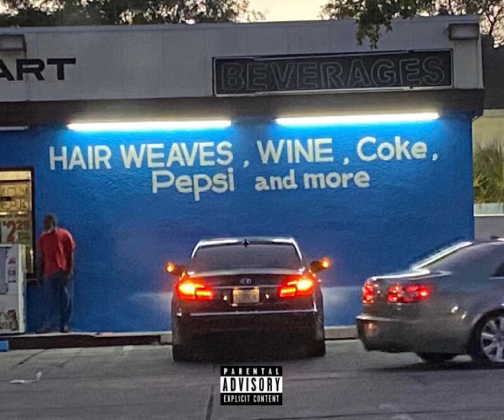Leonidas - M1LK Prod. sublunary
Vocalist: Leonidas
Lyricist: Leonidas
Producer: sublunary